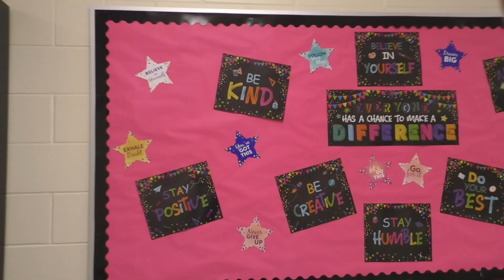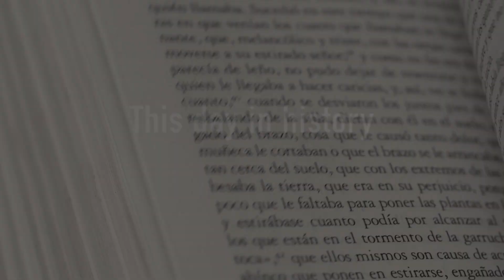04-01-24 April Fools